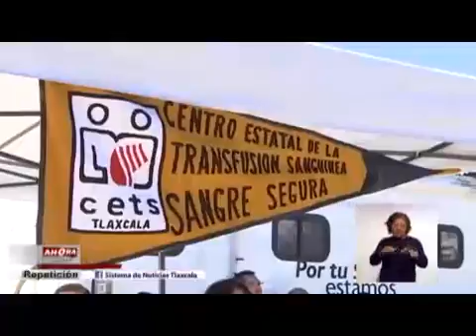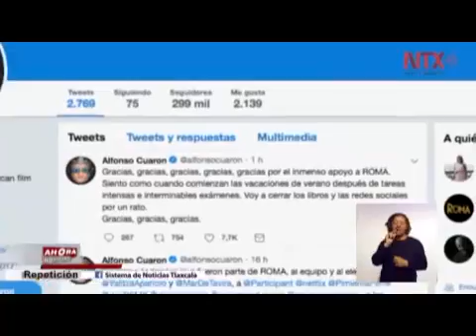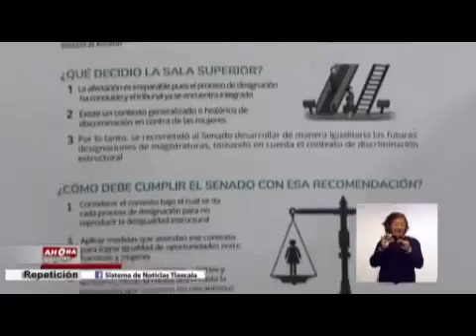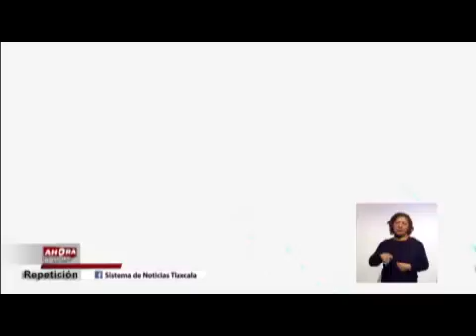NOTICIERO EMISIÓN VESPERTINA 27 DE FEBRERO 2019